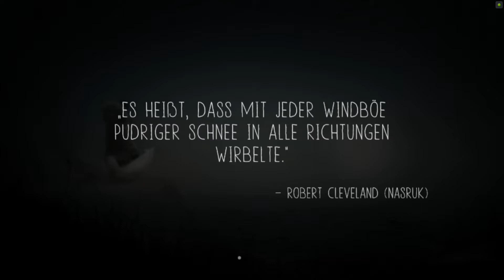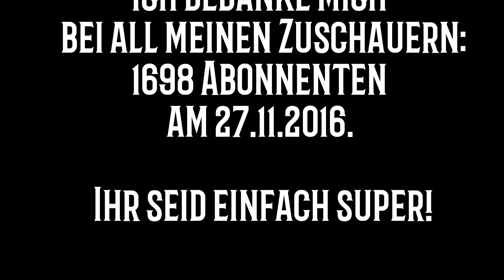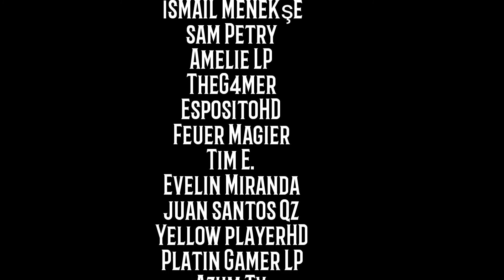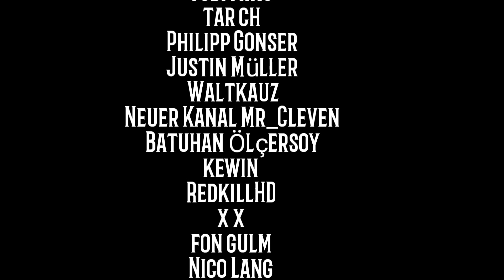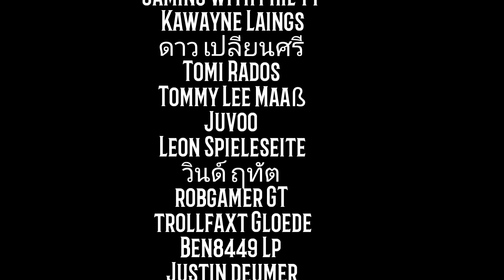Adventskalender Tür 16 ❤ JR SPIELT NEVER ALONE 02 ❤ im Lager des Feindes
Wir wünschen dir eine frohe Weihnachtszeit :)
Das Spiel:
Never Alone